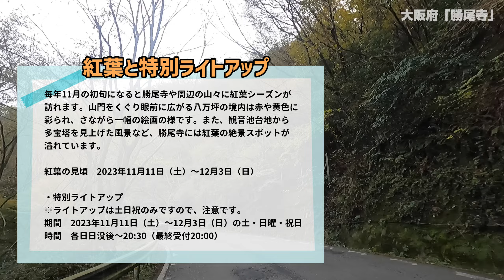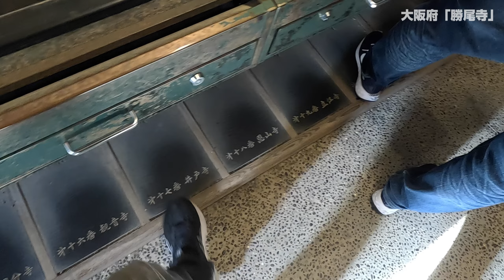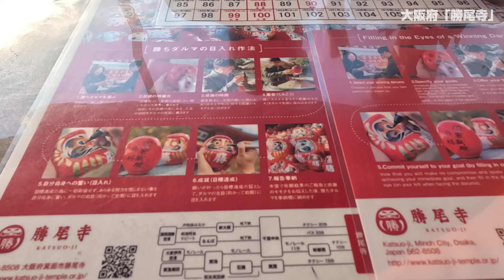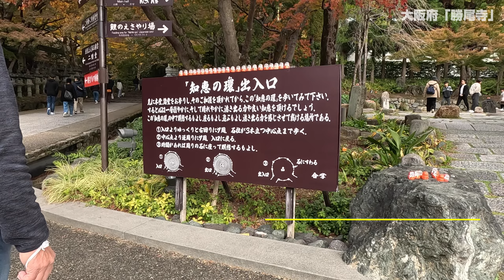【紅葉2023】勝ちダルマで勝運祈願！ぶらり旅 第411回 「大阪府:勝尾寺」 -アクセス,駐車場,混雑,紅葉,絶景,見頃-Katsuoji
2023年11月に大阪府箕面市にある「勝尾寺」に行きました。

・勝尾寺

当山の六代座主行巡上人が清和天皇の玉体安隠を祈って効験があったことから、「王に勝った寺」の意で「勝王寺」の寺号を帝より賜わりました。
後に王の字を尾に控え、以来「勝尾寺」と号します。
以後、源氏や足利氏、豊臣氏ら時代の覇者が戦勝祈願し、勝運信仰が広まりました。
現在でも試験・商売・就職・スポーツなど、あらゆる場面での「勝運」を祈る参拝者が後を絶たず、境内に奉納されたおびただしい数のダルマからもこのお寺の祈願力の効験が伺えます。

入山料　大人 高校生以上 500円、小・中学生 400円
　　　　未就学児 100円、2歳以下 無料

第1駐車場（屋外）・第2駐車場（屋内）
普通車 1時間まで：500円、以降30分毎：200円

・紅葉と特別ライトアップ

毎年11月の初旬になると勝尾寺や周辺の山々に紅葉シーズンが訪れます。
山門をくぐり眼前に広がる八万坪の境内は赤や黄色に彩られ、さながら一幅の絵画の様です。
また、観音池台地から多宝塔を見上げた風景など、勝尾寺には紅葉の絶景スポットが溢れています。

紅葉の見頃　2023年11月11日（土）～12月3日（日）

・特別ライトアップ
※ライトアップは土日祝のみですので、注意です。
期間　2023年11月11日（土）～12月3日（日）の土・日曜・祝日
時間　各日日没後～20:30（最終受付20:00）

・勝尾寺もみじ狩りバスツアー

阪急箕面駅から渋滞ほぼゼロ、約30分で勝尾寺へ到着します。
・運賃
大人・中学生　前売税込2,000円／当日税込2,495円（往復・入山料込み）
小学生　　　　前売税込1,000円／当日税込1,495円（往復・入山料込み）

・運行ダイヤ
土・日・祝 （11月11日・12日・18日・19日・23日・25日・26日・12月2日・3日）
1時間毎に運行しています。
阪急箕面駅から　始発10:20→10:50　最終19:00→19:30
勝尾寺から　　　最終20:30→21:15

I would like to introduce you to the places I went to.
In November 2023, I went to Katsuoji Temple in Minoh City, Osaka Prefecture.

・Katsuoji Temple

The temple was given the name ``Sho-o-ji'' by the emperor, meaning ``the temple that won against the king,'' because the temple's sixth head priest, Gyoen Shonin, prayed for the safety of Emperor Seiwa's body and found it to be effective. Ta.
Later, the character ``O'' was added to the end of the temple, and it has since been called ``Katsuoji''.
Since then, rulers of the era such as the Genji, Ashikaga, and Toyotomi clans have prayed for victory in battle, and the belief in victory has spread.
Even today, there is no end to the number of worshipers who pray for good luck in all situations, such as exams, business, employment, sports, etc., and the large number of dharma dedicated to the temple grounds shows the effectiveness of this temple's prayer power. .

Entrance fee: Adults, high school students and above 500 yen, elementary and junior high school students 400 yen
　　　Preschool children 100 yen, under 2 years old free

Parking lot 1 (outdoor) / Parking lot 2 (indoor)
Ordinary car: Up to 1 hour: 500 yen, every 30 minutes thereafter: 200 yen

・Autumn leaves and special illumination

Every year in early November, the season of autumn leaves comes to Katsuoji Temple and the surrounding mountains.
As you pass through the Sanmon gate, the 80,000-tsubo precincts that spread out in front of you are colored in red and yellow, making it look like a painting.
Additionally, Katsuoji Temple is full of spots with spectacular views of autumn leaves, such as the view of Tahoto Pagoda from the Kannonike Plateau.

Best time to see autumn leaves: November 11th (Saturday) to December 3rd (Sunday), 2023

・Special light up
*Please note that the illumination is only available on Saturdays, Sundays, and holidays.
Period: Saturdays, Sundays, and holidays from November 11th (Saturday) to December 3rd (Sunday), 2023
Time: After sunset to 20:30 each day (last reception 20:00)

・Katsuoji maple picking bus tour

You can arrive at Katsuoji Temple in about 30 minutes from Hankyu Minoo Station with almost no traffic jams.
*Please check the official website for details.
・fare
Adults/Junior high school students: 2,000 yen in advance (tax included) / 2,495 yen (tax included) on the day (including round trip and entry fees)
Elementary school students Advance 1,000 yen including tax / On the day 1,495 yen including tax (including round trip and entry fee)

・Operation schedule
It runs every hour.
From Hankyu Minoh Station First train 10:20 → 10:50 Last train 19:00 → 19:30
From Katsuoji Temple Last 20:30→21:15